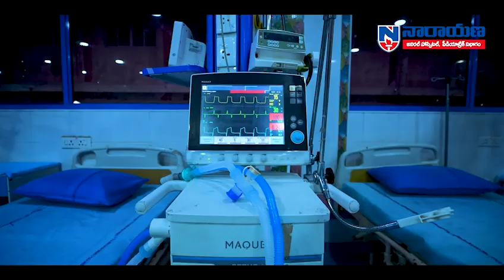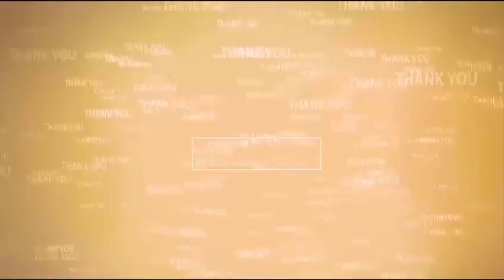మారు మ్రోగిన గోవింద నామ స్మరణం.. !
- కావలి బృందావనం కాలనీలో ఆరో రోజు నవరాత్రి బ్రహ్మోత్సవాలు
- స్వామివారికి దేవస్థానం కమిటీ అధ్యక్షుడు శ్రీరాం మాల్యాద్రి స్వామివారికి పట్టు వస్త్రాల సమర్పణ
- మంగళవారం రాత్రి గరుడు వాహనంపై వేంకటేశ్వరుడు దర్శనం